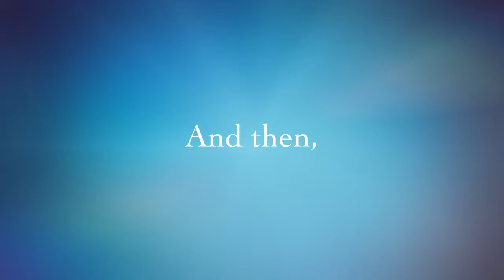Acorn’s journey Trailer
When an acorn was falling down from the branch, his journey began. To the river, the waterfall, and then to the ocean, after the long distance journey, he arrived at the unexpected place. At last, he played the role to bring the change there.